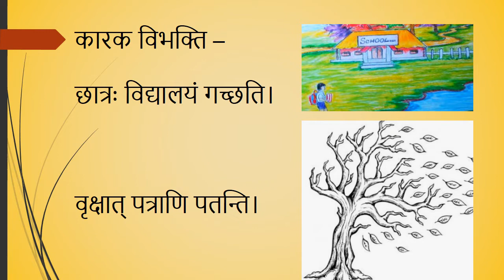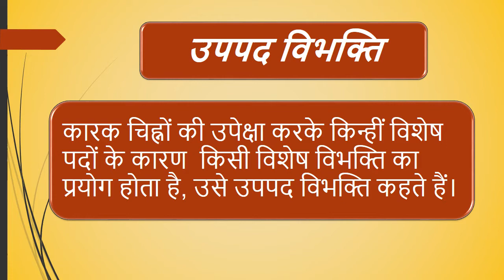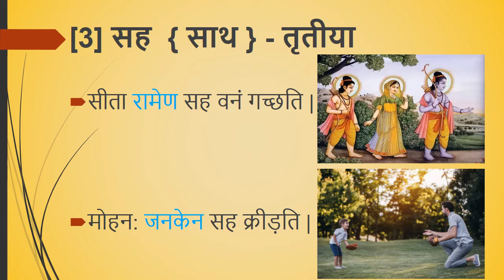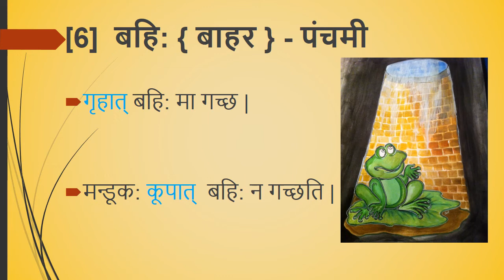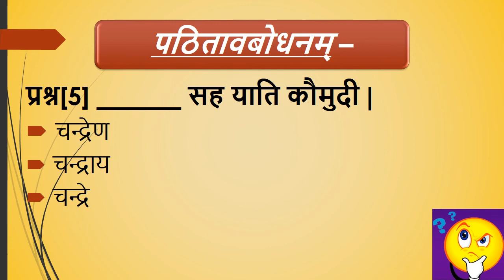Class 7 Sanskrit |Topic :Sanskrit vyakaran(Up pad vibhakti)by Mrs.Sudesh chauhan,Navyug school, LBN